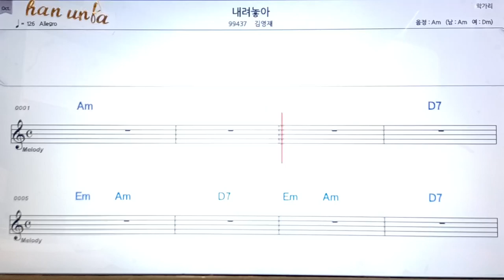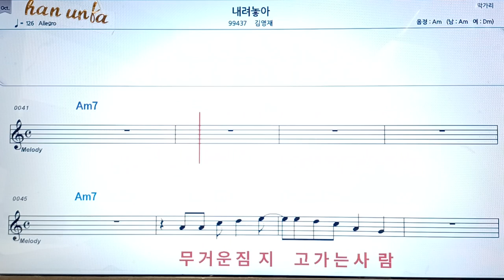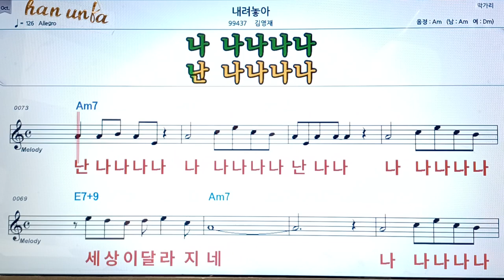내려놓아/김영재👍악보, 코드,가사,Karaoke*가라오케 반주